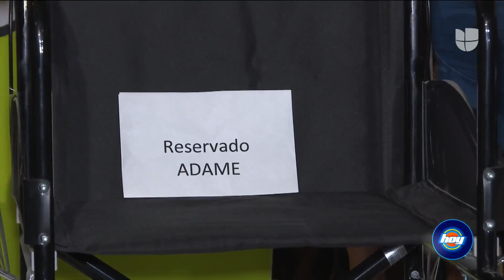Carlos Trejo ya no quiere pelea luego de que Alfredo Adame lo dejara 'plantado' | HOY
'El cazafantasmas' se presentó el pasado 2 de agosto al lugar de la pelea donde el conductor no se apareció. Así es como el especialista en fenómenos paranormales considera que su rival nunca se subiría al ring para pelear con él, por lo que quiere dejar está situación atrás.